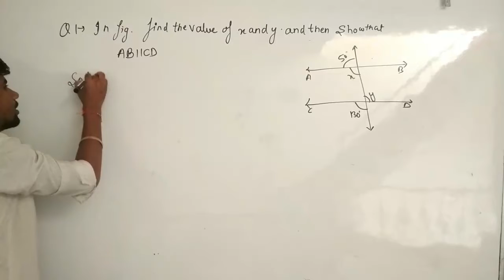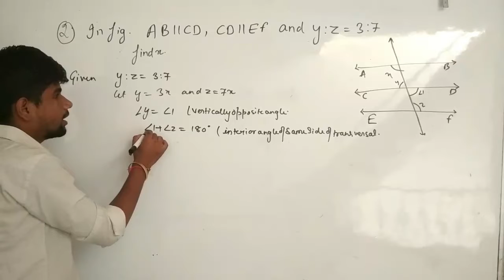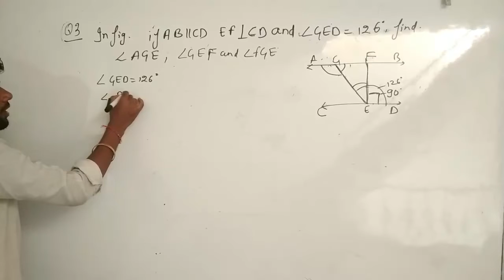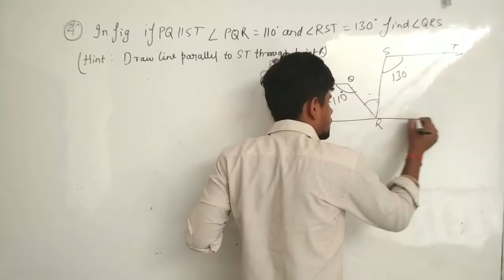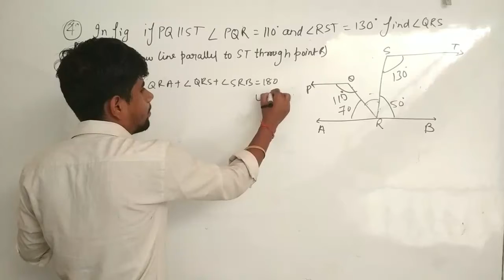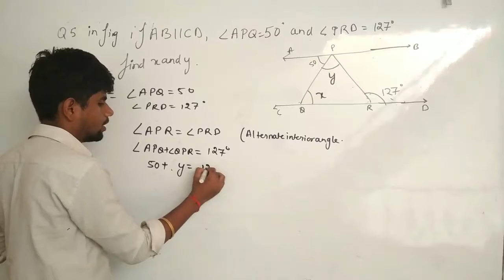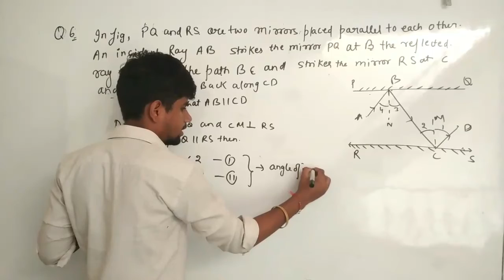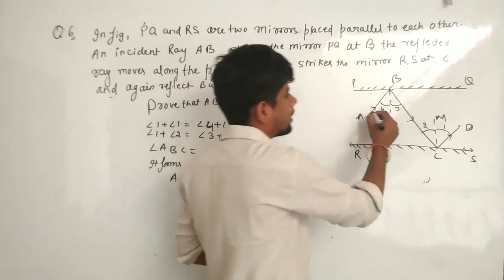Ncert solutions of class 9th exercise 6.2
Basic introduction of lines and angles

Ncert solution of class 9th exercise 6. 1